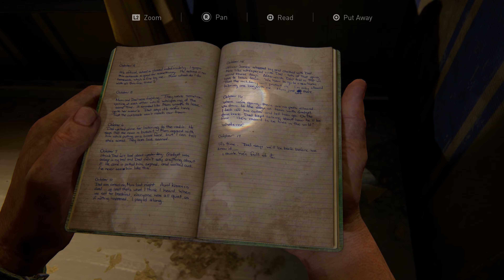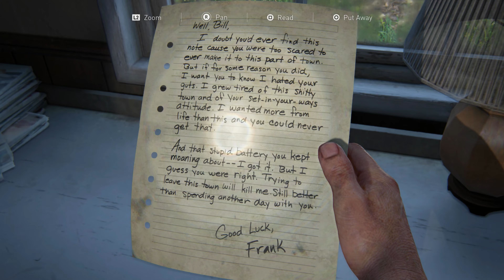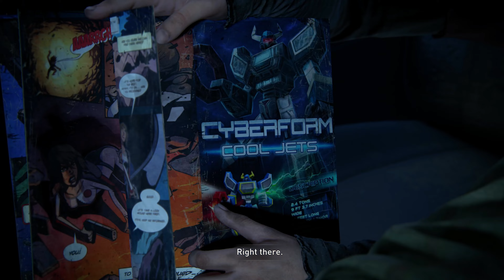The Last of Us Part 1 REMAKE PS5 - Part 4 - The Bloater is ARMORED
The Last of Us Part 1 has been remade for PS5 and in this episode we get chased around the city by a man named Bill and a scary Bloater infected!

The Last of Us Part 1 FULL PLAYLIST (Episodes added daily)

Development was led by game director Matthew Gallant and creative director Shaun Escayg, replacing original directors Bruce Straley and Neil Druckmann, respectively. The game was completely rebuilt to take advantage of the upgraded technology, requiring new animations, art direction, and character models to align with the vision of the original game's development team. The team expanded upon the gameplay, technology, and accessibility features of The Last of Us Part II (2020). The game's cutscenes feature audio descriptions, for which the developers collaborated with Descriptive Video Works. On PlayStation 5, the game supports 3D audio, as well as the haptic feedback and adaptive triggers of the DualSense controller.

Following several leaks, the game was officially announced in June 2022, and was released for PlayStation 5 on September 2, 2022, and at a later date for Windows. It received positive reviews, with praise for its graphical enhancements, facial animations, artificial intelligence, and its added accessibility, audio, and controller options; the response to its gameplay and level design was mixed, and several critics questioned the necessity of a remake, especially considering its price.